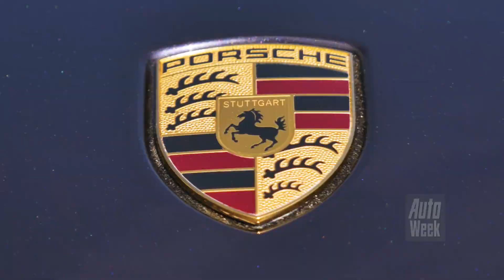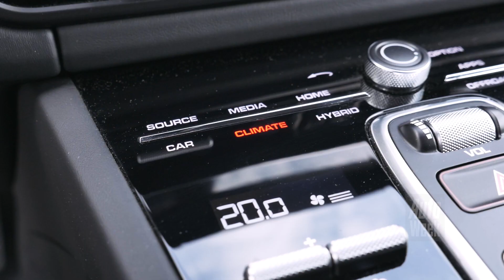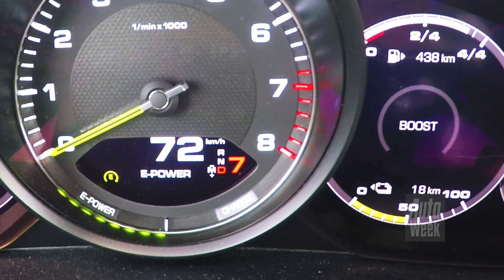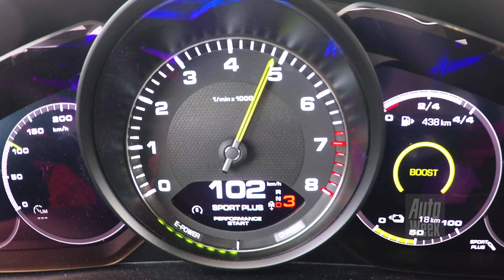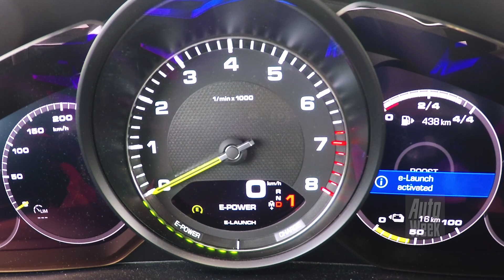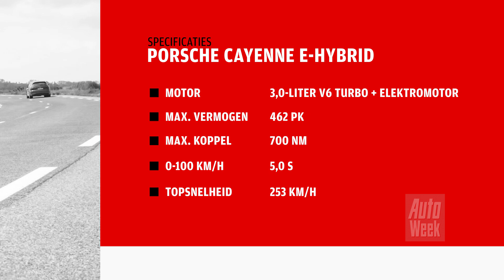Porsche Cayenne E-Hybrid - AutoWeek Review - English subtitles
Porsche Cayenne E-Hybrid - AutoWeek Review

Niemand had vooraf kunnen voorspellen hoe belangrijk de Cayenne voor Porsche zou worden. Maar ook de grote succes-SUV moet met z'n tijd mee en dus vergroenen. Daarbij zet het merk vooralsnog in op plug-in hybridetechnologie. En in tegenstelling tot sommige andere hybrides moet de elektrokracht niet alleen zorgen voor een lager verbruik, maar ook (of misschien: vooral) betere prestaties. Maak kennis met de Cayenne E-Hybrid.